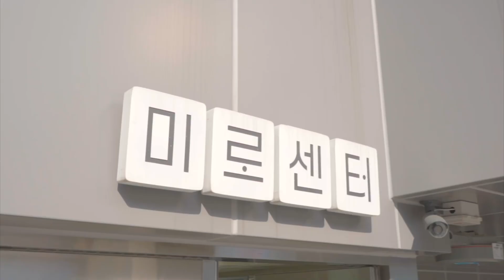[🎵 청소년 야호존 '버스킹', 2024.6.8.] 보컬 버스킹ㅣ조설빈